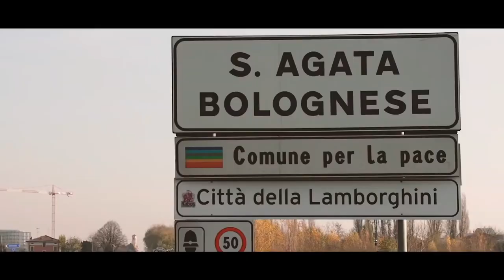Lamborghini Huracan NLargo_1080p | WS CAR